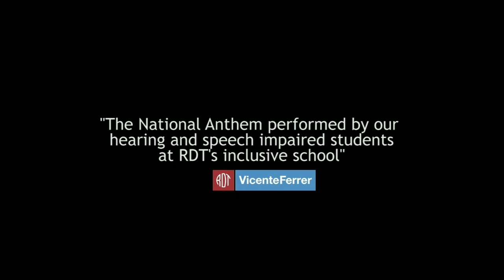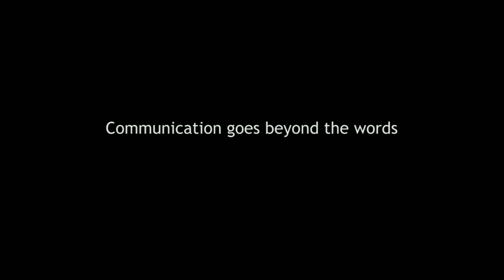National lanthem song | sung by dumb students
ItHello guy's watch my new video independence day special school students national anthem sing it i hope u like it

Jai hind 🇮🇳🇮🇳🇮🇳15aust